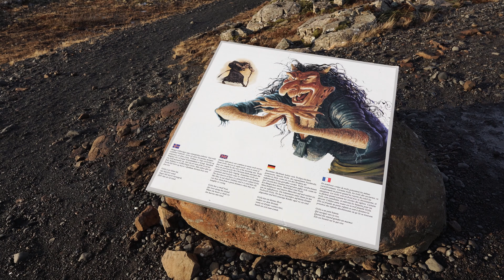ICELAND // SEVERNÍ VÝPRAVA // 2023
DUBEN 2023, Výprava na poloostrov Snæfellsnes a část severu Icelandu.